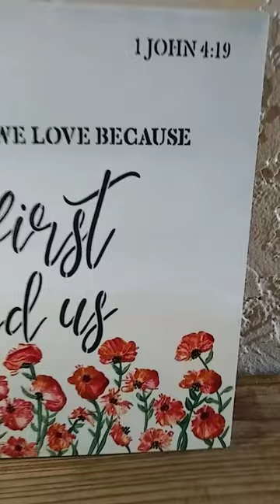Hand Painted and Stenciled Sign, LOOK!